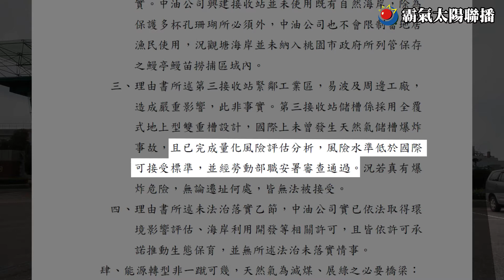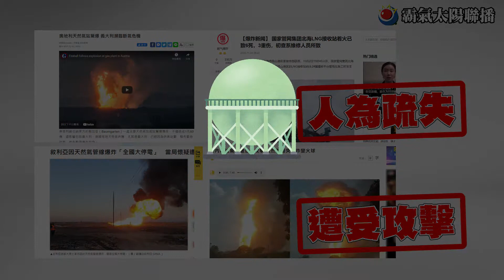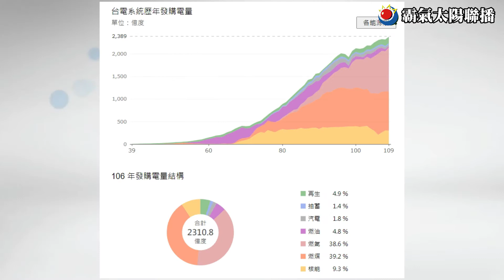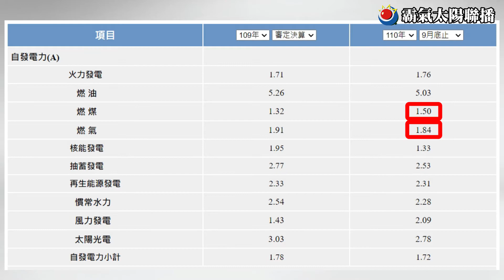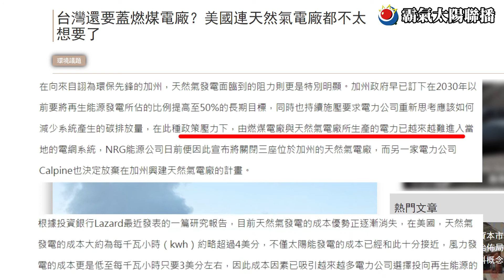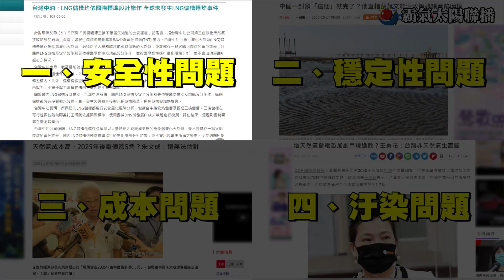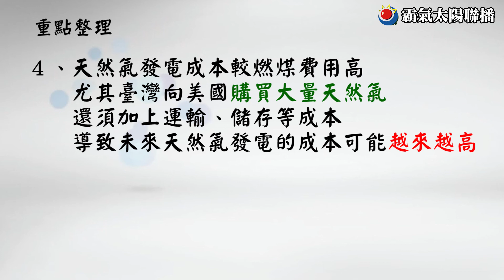天然氣發電環保嗎？臺灣能源倚賴天然氣會有什麼疑慮？公投決戰下政府不願告訴你的事...｜時事照妖鏡｜霸氣太陽聯播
講到藻礁公投，最近冒出一個新的爭議點，就是天然氣發電是不是真的環保？
政府曾經在意見書裡說過，天然氣發電排碳比燃煤更低，然而近期有研究顯示燃燒天然氣可能排放大量甲烷，有加劇地球暖化的疑慮，再加上美國曾宣示要降低甲烷的排放量，反觀臺灣現在要讓發電佔比50%都依賴天然氣發電，這樣的政策方向是否適合再進行下去？究竟天然氣發電有沒有政府說的這麼美好？
本集時事照妖鏡列出四項政府在藻礁、三接議題中，沒有回答或刻意迴避的地方，希望大家看完這部影片之後，可以更加了解天然氣發電的背景，以及發展下去的各項利弊！

喜歡我們影片的話，請別忘了幫我們按下訂閱喔！

內容章節：
0:00 前言
0:44 天然氣發電安全無虞？
2:04 大潭真的是最佳地點？
3:22 天然氣發電成本過高？
4:11 燃氣恐加劇地球暖化？
5:04 結語
5:18 重點整理